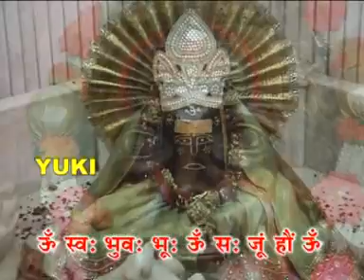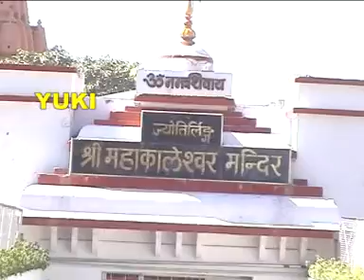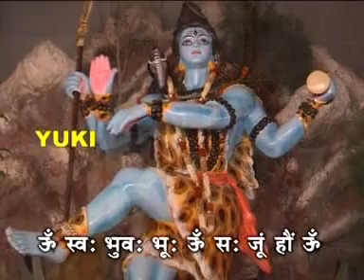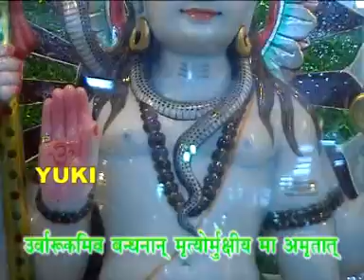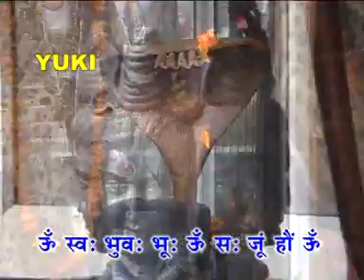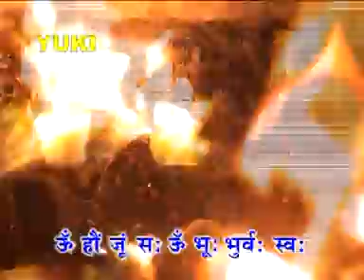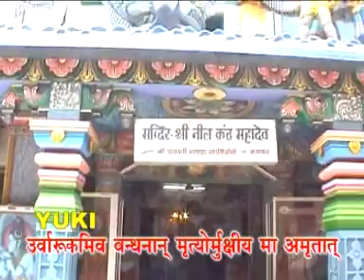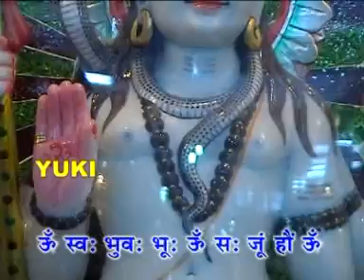Om Trayambkam Yajamahe (Shiv Mantra)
Shivji is a major Hindu deity, and is the Destroyer or Transformer among the Trimurti, the Hindu Trinity of the primary aspects of the divine. He is regarded as the most powerful god in Hinduism. In the Shaiva tradition of Hinduism, Shiva is the Supreme God and has five important works: creator, preserver, destroyer, concealer, and revealer (to bless). In the Smarta tradition, he is regarded as one of the five primary forms of God

Shiv Mantra
Om Trayambkam Yajamahe